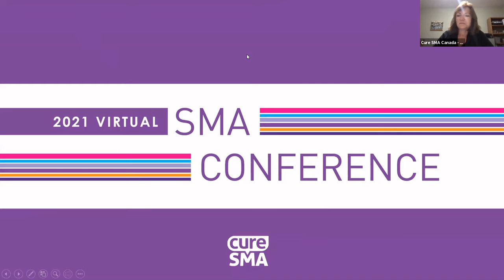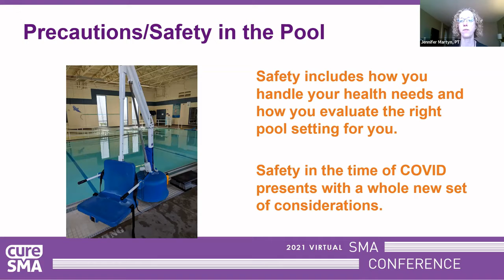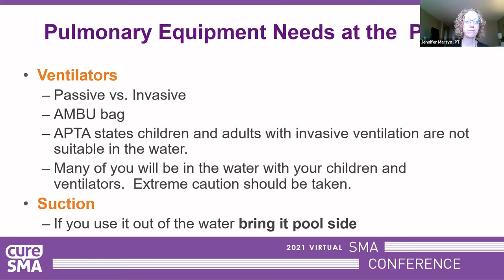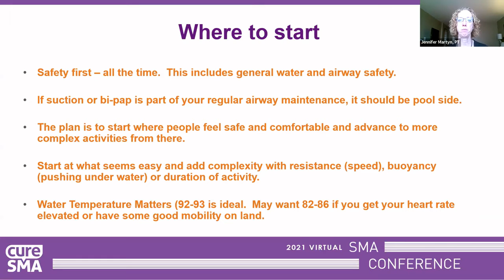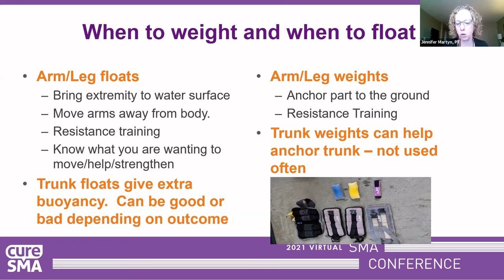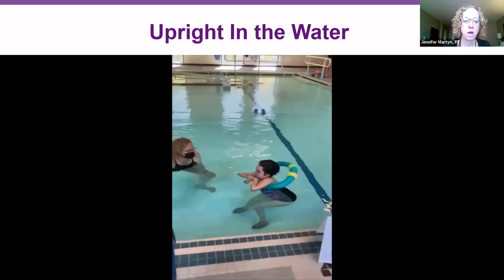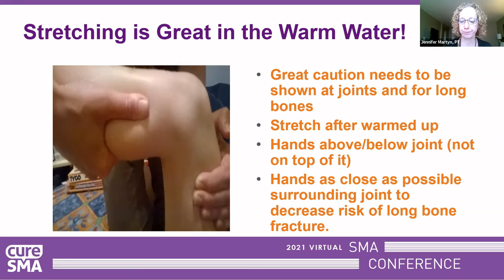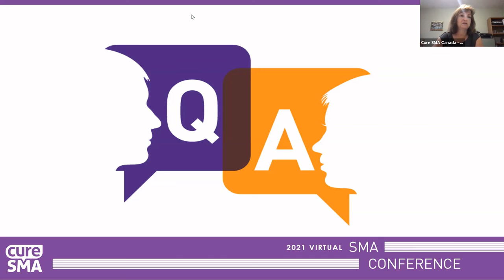Aquatic Therapy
Cure SMA Canada Summer Conference: Aquatic Therapy - Jennifer Martyn